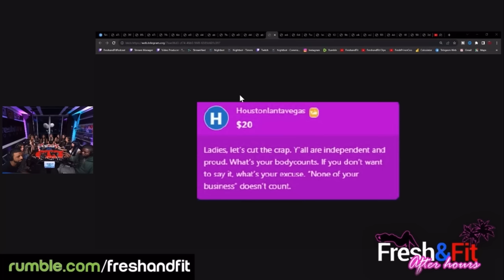Angry Latina PRESSES Annoying Adult Star Lawyer!! *GETS INTENSE* “MEET ME OUTSIDE!!”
This is an excerpt from the Fresh and Fit podcast.